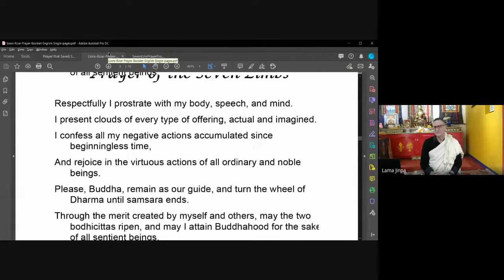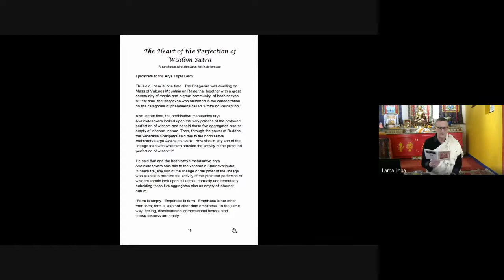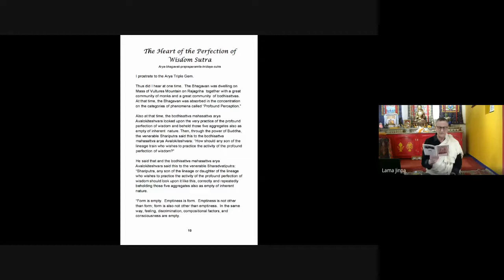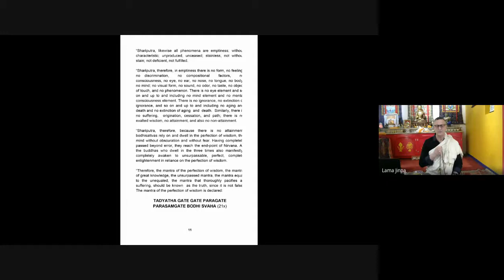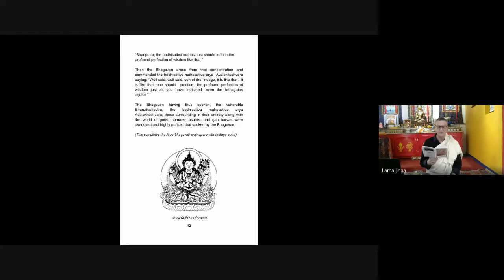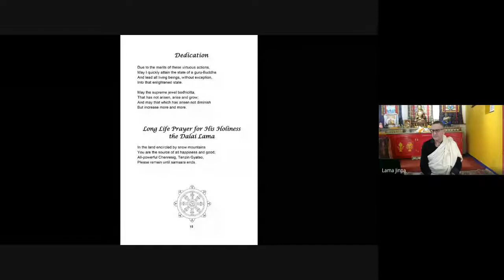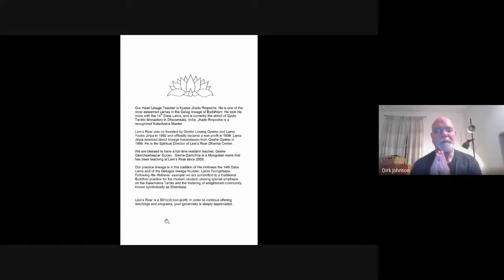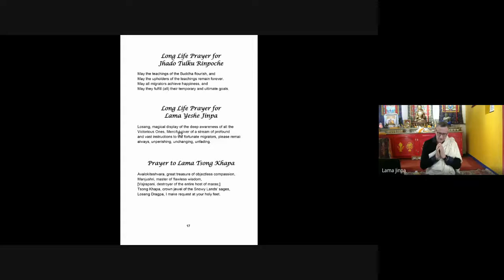Lama Yeshe Jinpa - BDP, Tenets, Logic, Debate, Putting it All Together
Lama Yeshe Jinpa - BDP, Tenets, Logic, Debate, Putting it All Together on November 9, 2020

During this teaching of the Buddha Dharma Study Program, Lama Yeshe Jinpa gave an overview of the importance tenets, their study, and history. Lama Jinpa also emphasized the need for logic and reasoning both in everyday life and for study and debate.